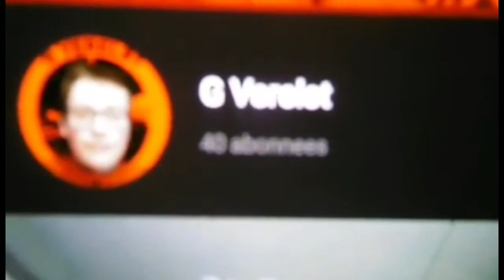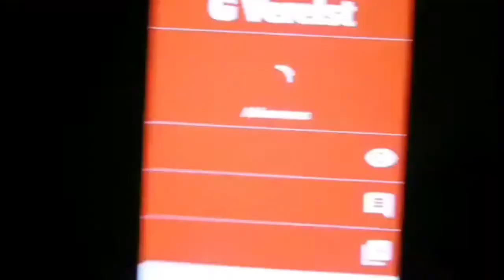Bed opmaken bij vriend #234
Dank u